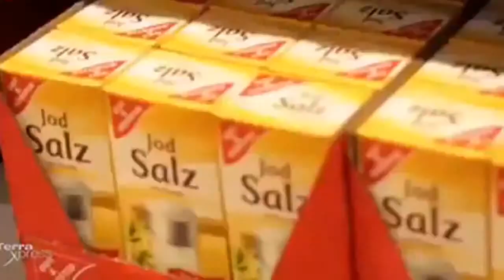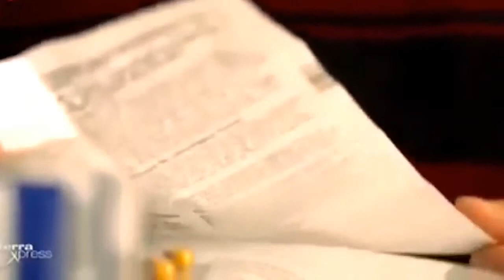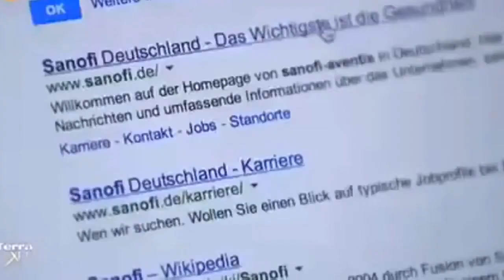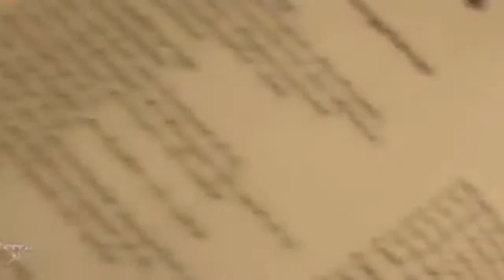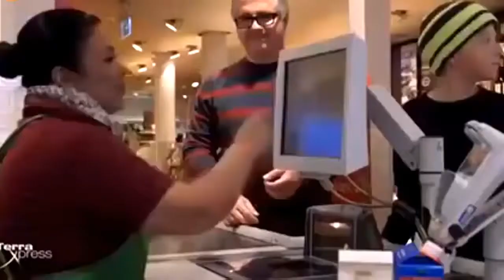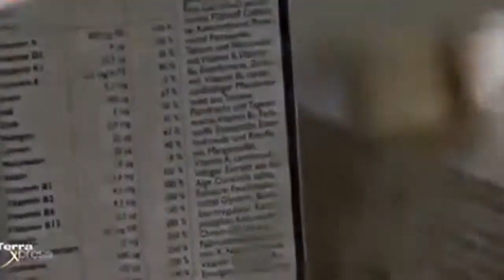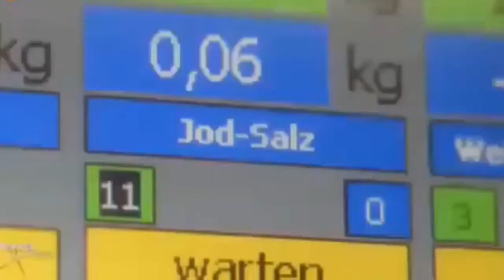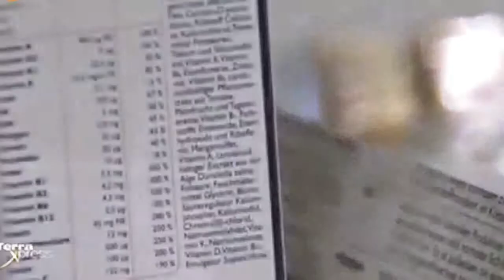Jod im Essen - Gefährlich? [DOKU][HD]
"Viele Zusatzstoffe stecken in unseren Lebensmitteln. Und von manchen wird behauptet, wir benötigten sie unbedingt für unsere Gesundheit. Eine besondere Rolle spielt dabei Jod. Doch bei näherem.

Unsere Schilddrüse produziert Hormone, die wichtige Stoffwechselvorgänge in unserem Körper steuern. Dazu braucht sie Jod. Ist Jodsalz also die gesunde Alternative zu normalem Kochsalz? .

Zum Blogartikel: ▻▻▻Vegane Ernährungsberaterausbildung: ▻▻▻Mein Buch: ▻▻▻Mein Hörbuch:

Pommes, Bratkartoffeln und Chips all das gibt die Kartoffel her, doch nicht nur die Kartoffel ist eines der Lebensmittel im Video, welches wir gerne essen, obwohl es unter ungünstigen Bedingungen.